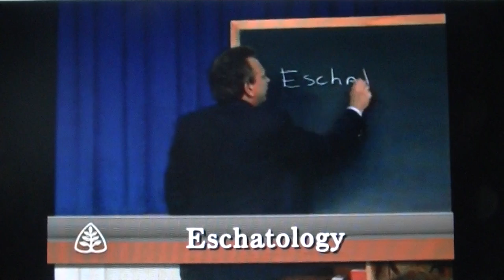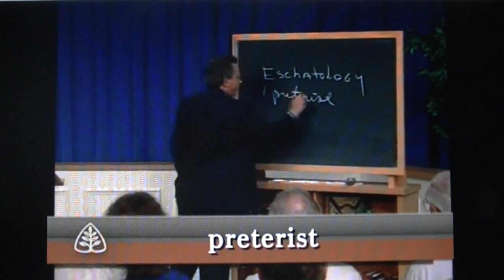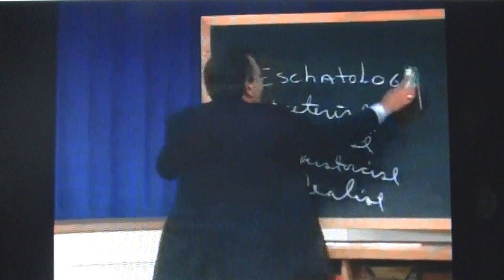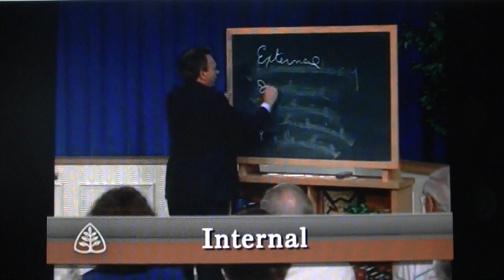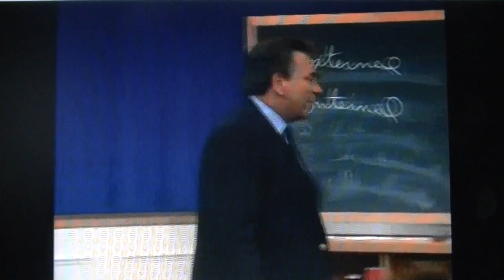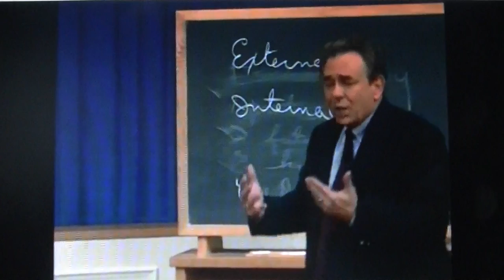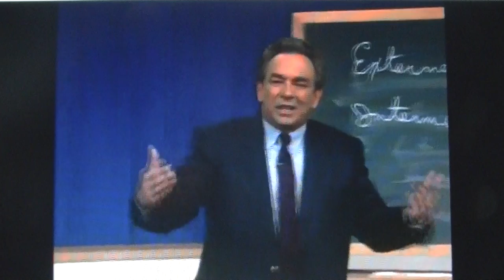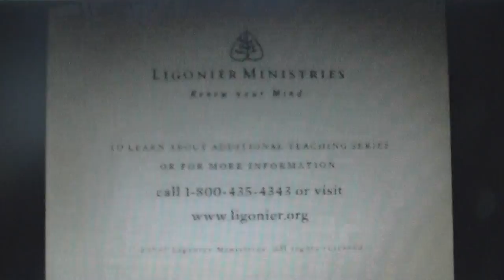14 General Epistles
Dust to Glory